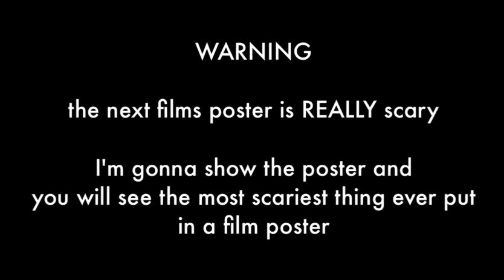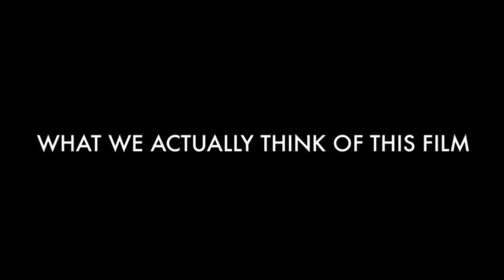Opinions on Films according to Jacksfilms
Jack gives several opinions on films like Twister , Superman 78 , Bohemian Rhapsody , Darkwing Duck : Prison Break , and yes , even Airplane!